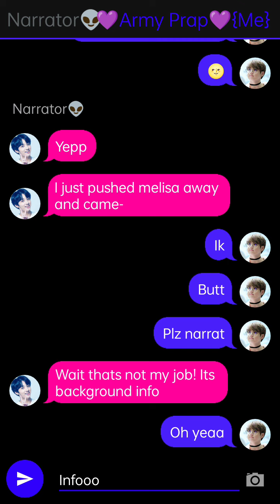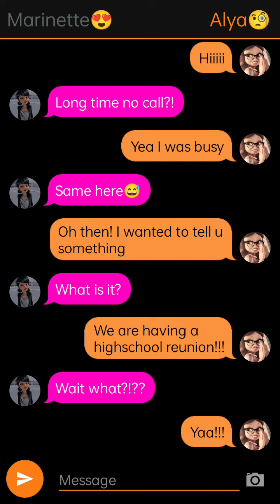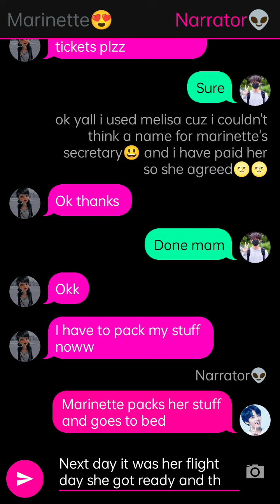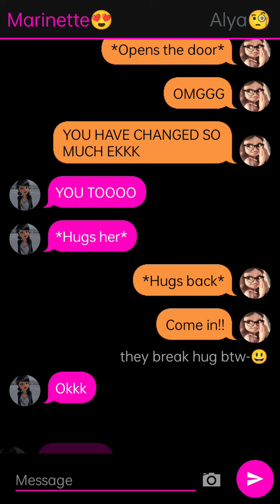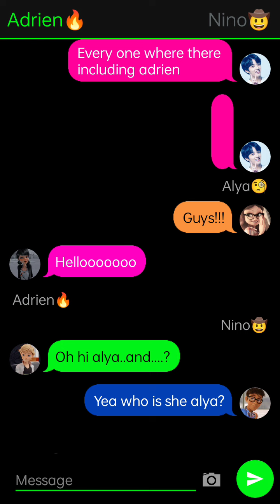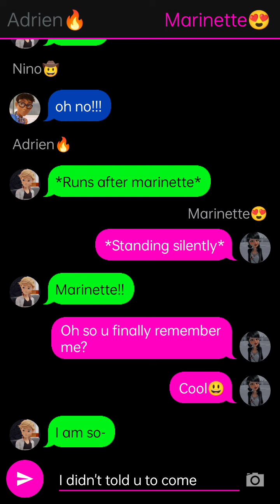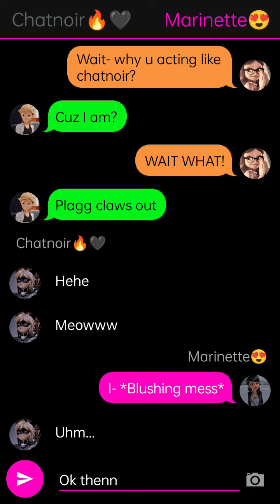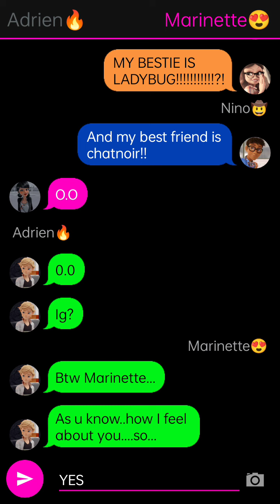Highschool Reunion! One-Shot